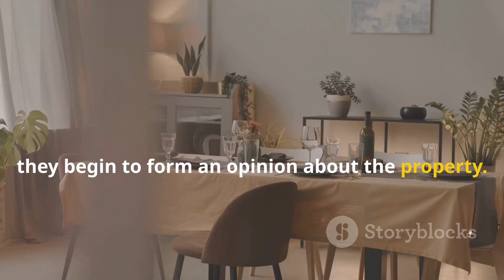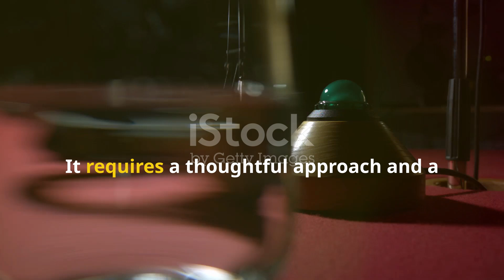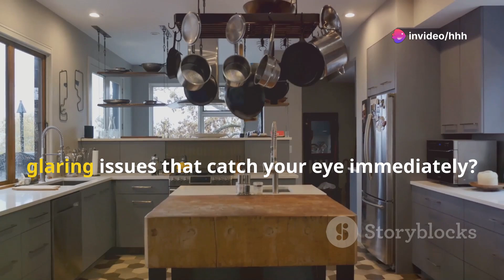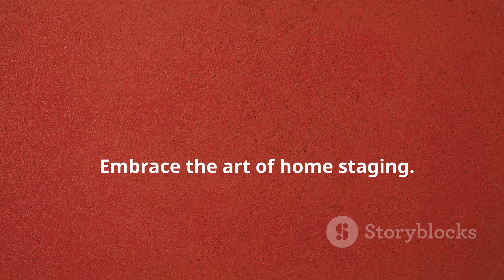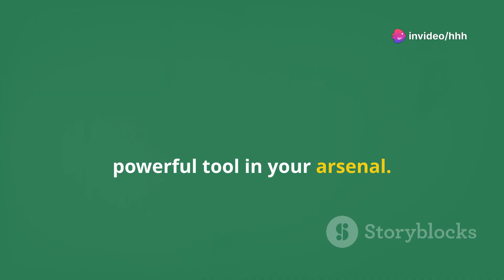Mastering Home Staging Like a Pro!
Master the Art of Home Staging: Your Complete Guide to Preparing Your Home for a Quick and Lucrative Sale!

Whether you're a seasoned real estate investor or a first-time home seller, mastering the art of home staging can make all the difference in attracting potential buyers and securing a lucrative sale.

The Art of Selling: Mastering Home Staging Like a Pro!
Master Home Staging: Quick & Lucrative Sale Guide! 🏠✨

In this comprehensive guide, we'll walk you through everything you need to know about staging your home effectively. We'll cover the latest trends, modern techniques, and valuable tips that professionals use to transform properties into irresistible listings.

Understanding Home Staging:
Home staging is more than just decluttering and cleaning—it's about creating a lifestyle and emotional connection for potential buyers. It involves strategically arranging furniture, optimizing space, enhancing lighting, and adding tasteful decor to highlight the home's best features. A well-staged home not only looks more appealing in listing photos but also makes a lasting impression during in-person viewings.

Key Steps and Techniques:
We'll start by discussing the key steps involved in the home staging process. From evaluating your home's current condition to prioritizing improvements and creating a staging plan, each step is designed to maximize your home's marketability.

Next, we'll delve into specific staging techniques that are proven to attract buyers. This includes:

Decluttering and Depersonalizing: Clearing out personal items and excess clutter to help buyers envision themselves living in the space.
Strategic Furniture Placement: Arranging furniture to optimize traffic flow and showcase the functionality of each room.
Enhancing Curb Appeal: Making a great first impression with a well-maintained exterior, including landscaping and entryway enhancements.
Lighting and Ambiance: Using lighting fixtures, natural light, and decor to create a warm and inviting atmosphere.
Neutralizing Color Schemes: Choosing neutral colors for walls and decor to appeal to a broader range of buyers.
Incorporating Modern Trends:
Staging trends evolve over time, and we'll cover the latest approaches that resonate with today's buyers. From minimalist designs to eco-friendly touches and smart home features, incorporating these trends can make your property stand out in a competitive market.

Budget-Friendly Tips:
Staging doesn't have to break the bank. We'll share budget-friendly tips and DIY projects that can enhance your home's appeal without a major investment. From painting walls to rearranging existing furniture and adding inexpensive decor accents, there are plenty of ways to achieve a stylish look on a budget.

Professional Insights and Case Studies:
Throughout the video, we'll provide insights from professional stagers and real estate experts. We'll also showcase real-life case studies of homes before and after staging, demonstrating the transformative power of effective staging techniques.

Conclusion:
By the end of this video, you'll have all the knowledge and inspiration you need to stage your home like a pro. Whether you're preparing to sell your property or simply interested in enhancing your home's appeal, mastering these staging techniques will prove invaluable.

Join us on this journey to master the art of home staging and ensure your home stands out in today's competitive real estate market.